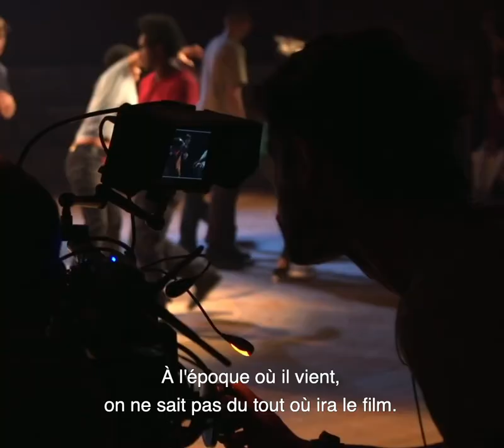HORS NORMES - Module Benjamin Lesieur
Benjamin Lesieur, un acteur hors normes !

Découvrez-le dans Hors Normes d'Eric Toledano & Olivier Nakache le 23 octobre au cinéma.